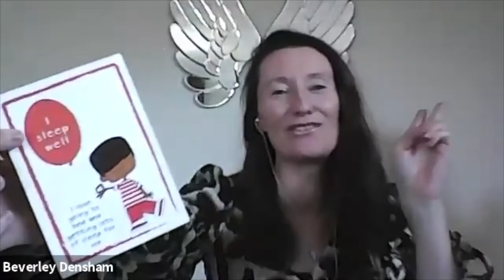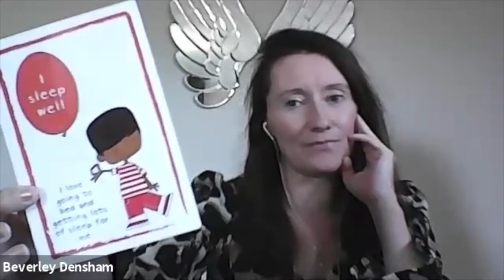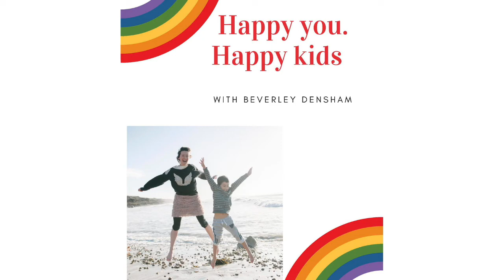Gratitude Walks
Love

Bev

Beverley Densham,

Happy you, happy kids to help you live happily ever after. Author, coach & founder of the happy kids cards